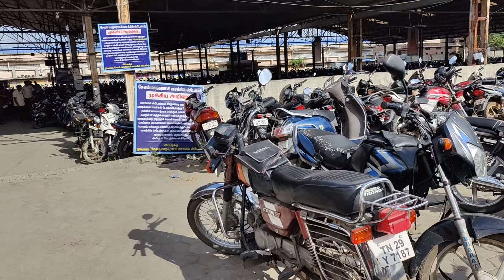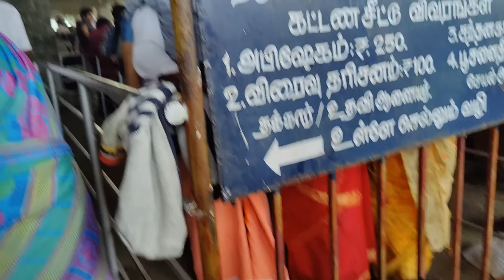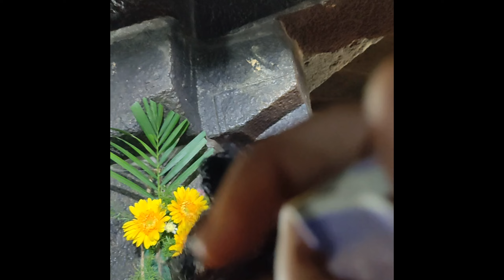kala bhairava temple in tamilnadu |தர்மபுரி மாவட்டம் |நினைத்தது நடக்கும்🙏diml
IN THIS VIDEO I AM SHARING TEMPLE VLOG EXPERIENCE IN TAMIL